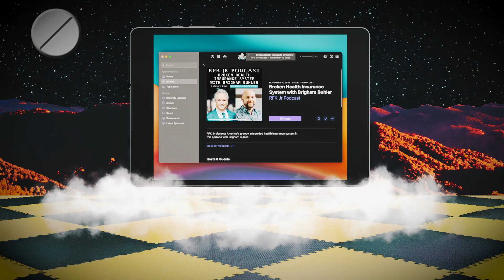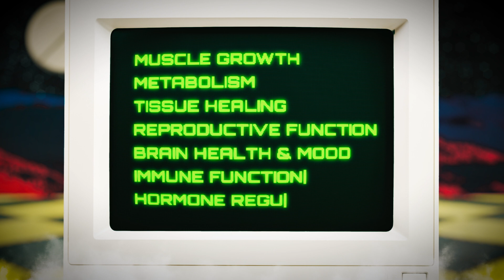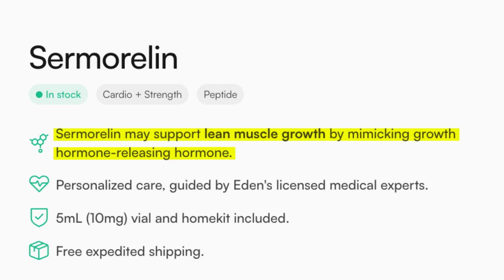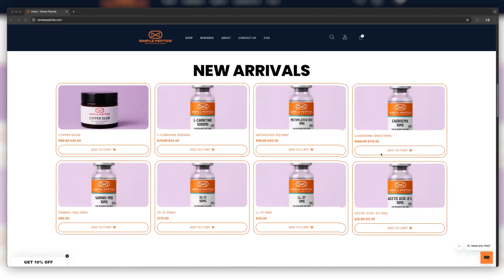Inside the world of internet peptides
A constellation of social media wellness influencers, YouTubers, and podcasters have been extolling the health benefits of peptides. There seems to be a peptide for just about anything you could dream of. Want to lose weight? There are GLP-1s, of course. Would you like to have a year-round tan? You could give melanotan a shot. Have a nagging sports injury? Try BPC-157 on for size!

Peptides are chains of amino acids produced naturally in the human body, and they influence a whole host of bodily functions, from metabolism to inflammation to muscle growth. Synthetic peptides have been used in medicine for quite some time — insulin, for example, is a synthetic peptide.

But many of the peptides being discussed across YouTube and Spotify do not have proven medical applications like insulin. Some peptides are offered off-label by direct-to-consumer health platforms like Hims & Hers and Eden. Other peptides, however, are only available from online retailers that sell “research peptides.” These are intended to be used in laboratory settings and are not considered safe for humans.

In this video, STAT examines what might be driving people to experiment with unregulated peptides, and talks to experts about why this is so risky.